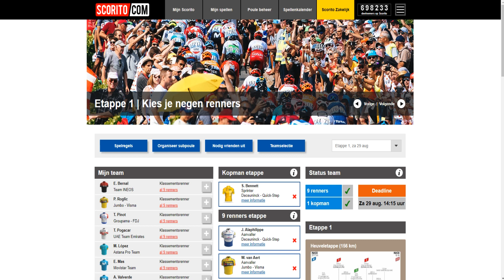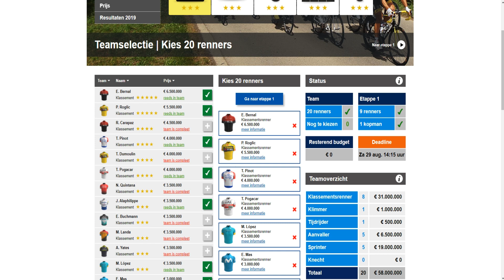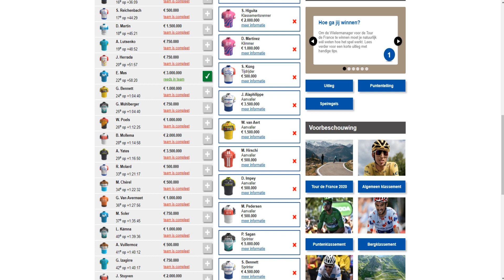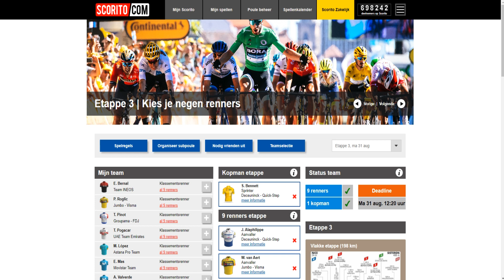Doe mee met mijn scorito Tour de france poule.